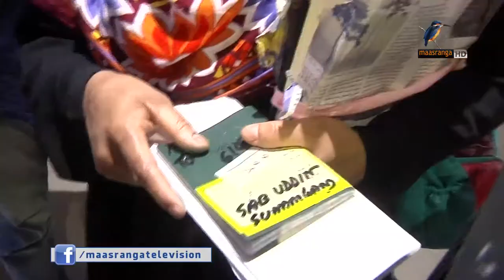সৌদি ফেরৎ নির্যাতিত নারীর সংখ্যা বাড়ছে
নির্যাতন কিংবা হয়রানিতে পড়ে মধ্যপ্রাচ্যের বিভিন্ন দেশ থেকে বাংলাদেশি নারী কর্মীদের ফেরত আসার সংখ্যা বাড়ছে। জনশক্তি কর্মসংস্থান ও প্রশিক্ষণ ব্যুরোর হিসেবে সৌদি আরবসহ কয়েকটি দেশ থেকে এবছর এখন পর্যন্ত ফিরে এসেছেন অন্তত নয়শোজন নারী। অভিবাসনের সঙ্গে সংশ্লিষ্টরা বলছেন যাচাই বাছাই ছাড়াই ব্যাপকহারে নারী কর্মী পাঠানোর ফলে ঘটছে বিপত্তি।